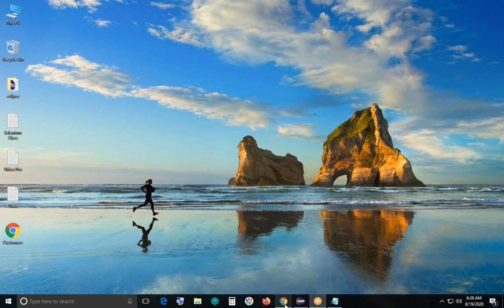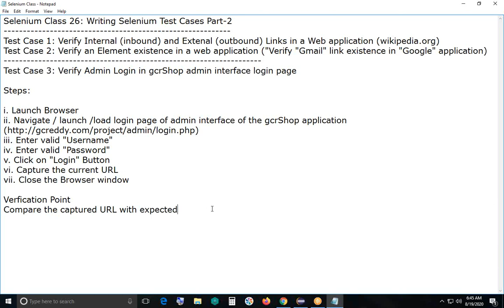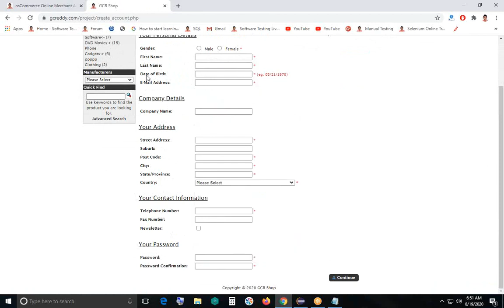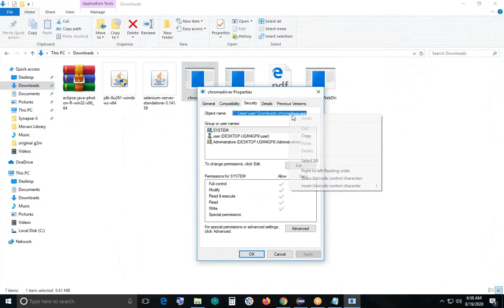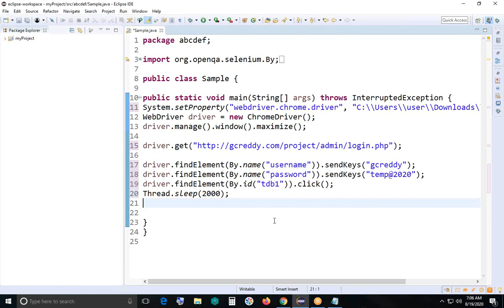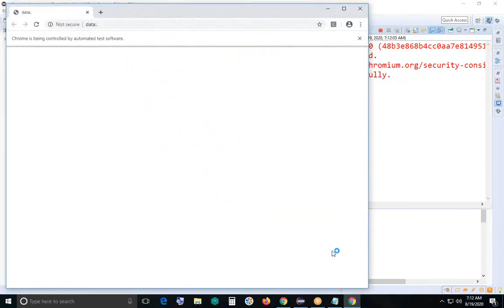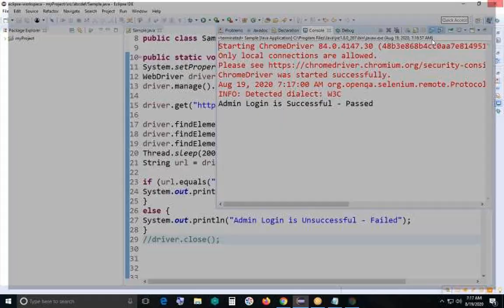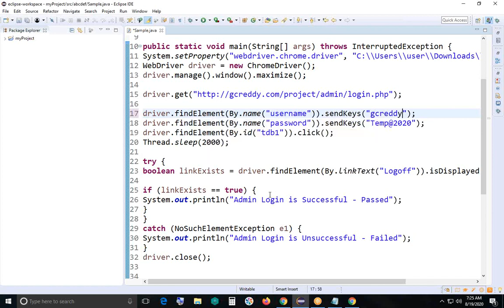Writing a Selenium Test Case with Exception Handling Code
Write Selenium Test Cases using HTML Element Locators, and Selenium WebDriver Methods. Enhance Selenium Test Cases using Java Programming features, and Insert Exception Handling Code to handle Run-time errors.
Automating a Manual Test Case using Selenium WebDriver with Java.
How to Write Selenium Test Cases?,
Inspect HTML Elements for Selenium,
Locating Elements in Selenium,
Selenium Web Driver Methods or Commands,
Handling Run-time Errors in Selenium Test Cases,
Postie Testing vs. Negative Testing,
Automated Manual Test Cases using Selenium,
Write Generic Test Cases,
Selenium Tutorial for Beginners,
Java for Selenium,
Prerequisites for writing Selenium Test Cases,